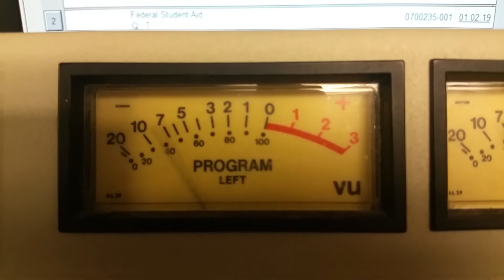[Podcast] How to Sell Your Products or Services on the Phone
The person answering your phones may be the first contact your business has with a potential customer. That’s a major responsibility and should not be taken lightly.

In this podcast Tom Egelhoff explains how to turn callers into paying customers.

If you have missed any of Tom Egelhoff's previous podcasts you'll find them all

Tom would be happy to speak to your group or organization.